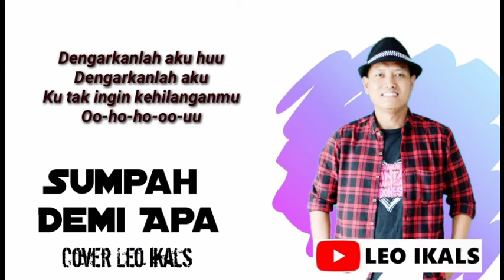Pasha - Sumpah Demi Apa (Cover Leo Ikals)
Sumpah demi apa adalah salah satu singel hits dari Pasha. Selamat mendengarkan!